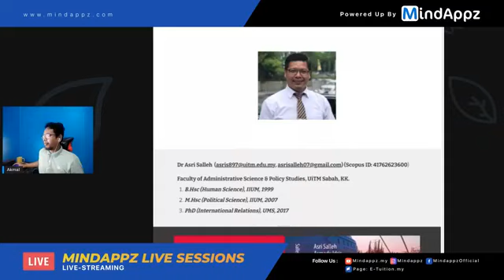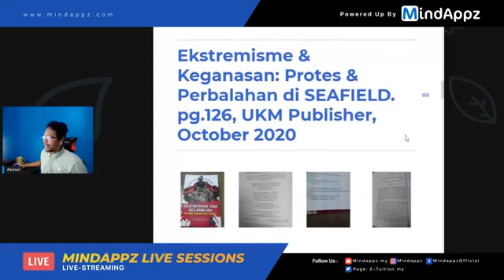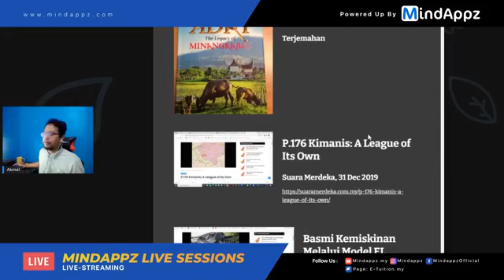Bual Bicara Buku "Malaysia's Territorial Dispute 1963-2008" bersama Mind Appz 30 Jun 201 3-4 pm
Program membincangkan kandungan buku
Semoga bermanfaat